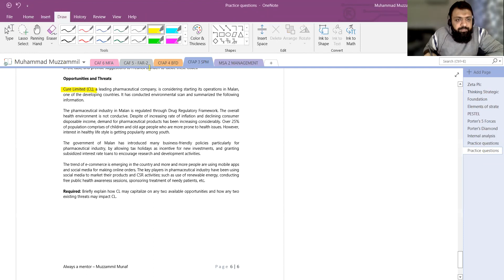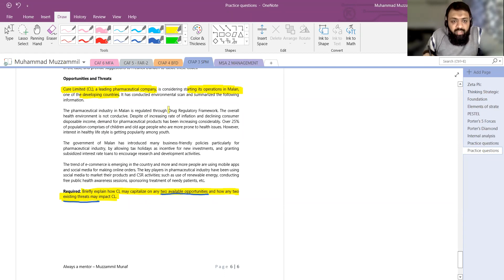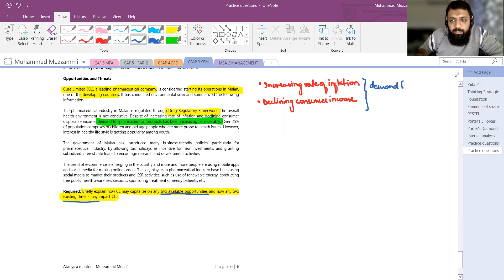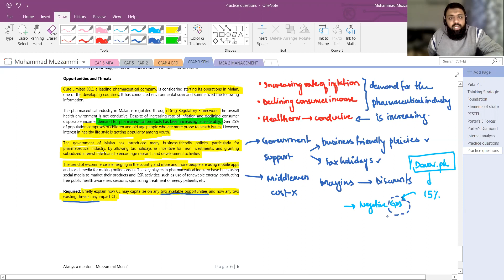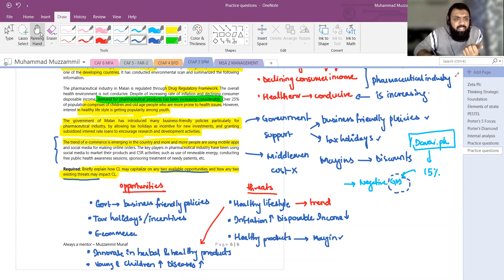Case study on Threats and Opportunities - Cure Limited